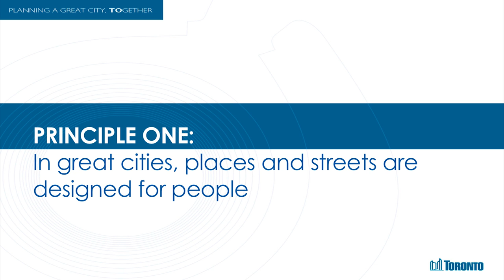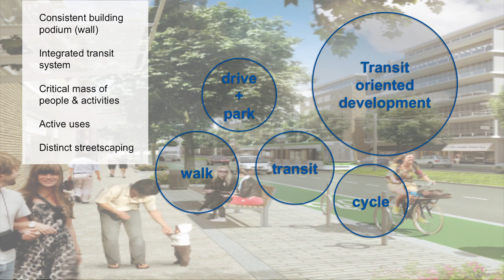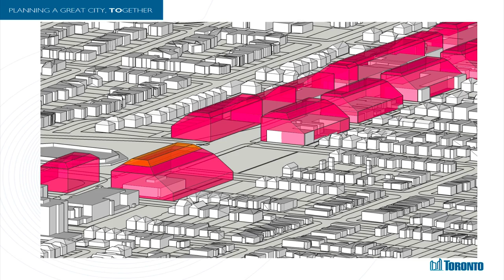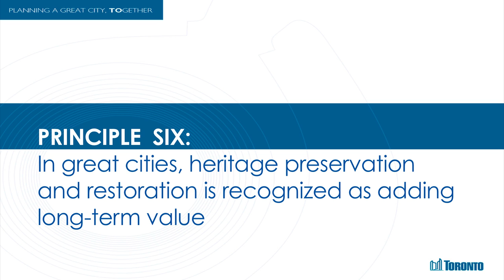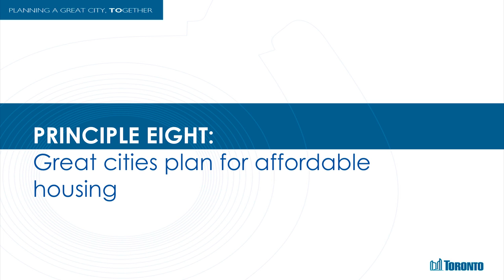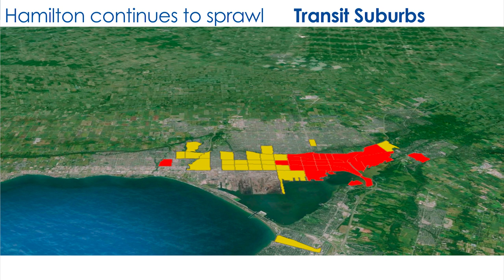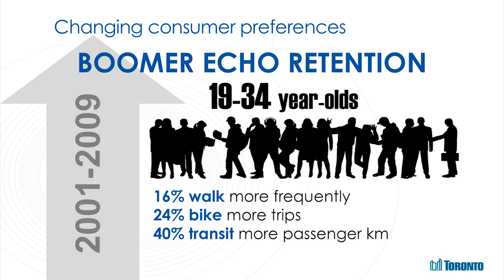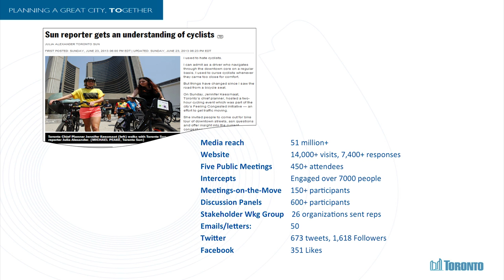Ambitious City with Jennifer Keesmaat